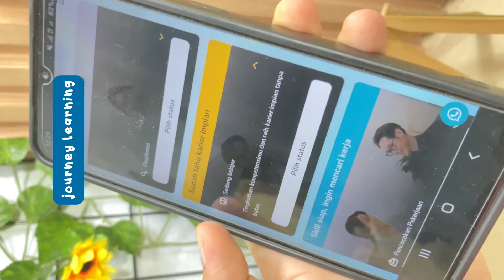Bingung Berkarier Dibidang Apa? atau Punya Skill Tapi Ingin Cek Udah Sejauh Mana?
Yuk tentukan status kariermu sekarang! Rakamin siap membantu!!